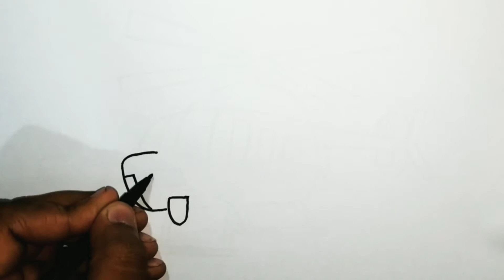Vehicles Part-2 Helicopter Coloring and drawing for Kids and Toddlers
Hey everyone !!
Learn to color and draw Helicopter, Air transport.